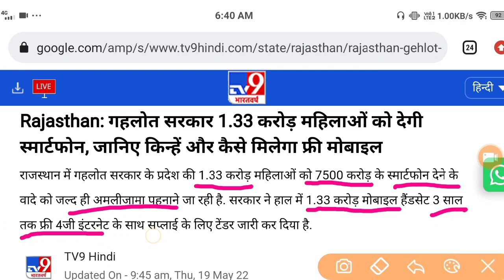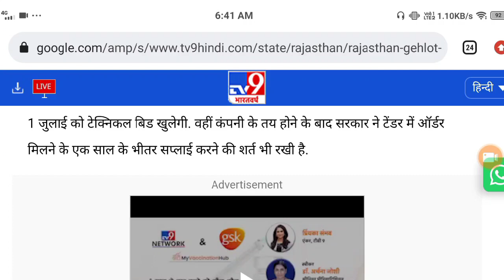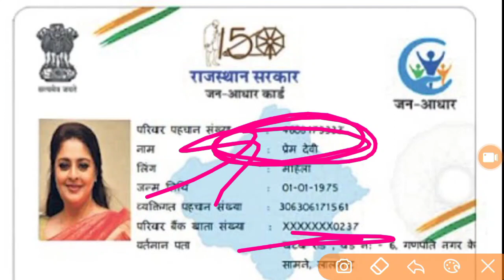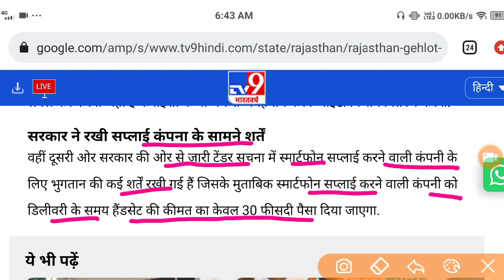राजस्थान फ्री मोबाइल योजना 2022| महिलाओ को मिलेगा Free Mobile Yojana का लाभ | CM Digital Seva Yojana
राजस्थान फ्री मोबाइल योजना 2022| 1 जुलाई 2022 से 1 करोड़ 35 लाख महिलाओ को मिलेगा CM Digital Seva yojana

राजस्थान के मुख्यमंत्री श्री अशोक गहलोत ने एक करोड़ 33 लाख महिलाओ को मुख्यमंत्री डिजिटल सेवा योजना में फ्री स्मार्टफोन व तीन साल तक फ्री इंटरनेट देने की घोषणा की गयी है।
राजस्थान सरक़ार की कल्याणकारी योजनाओं की जानकारी प्रदान करने एवं पात्र परिवार को घर बैठे सरकार की सुविधाओं का लाभ पहुंचाने की दृष्टि से मैं, 'मुख्यमंत्री डिजिटल सेवा योजना' प्रारम्भ की गयी है।
मुख्यमंत्री डिजिटल सेवा योजना | Rajasthan Digital Seva Yojana 2022 |महिलाओ को फ्री स्मार्टफोन मिलेगा

मुख्यमंत्री डिजिटल सेवा योजना के तहत लगभग एक करोड़ 33 लाख चिरंजीवी परिवारों की महिला मुखियाओं को तीन वर्ष की internet connectivity के साथ SmartPhone दिये जाने की घोषणा करता हूँ। इस पर 2 हजार 500 करोड़ रुपये वार्षिक का व्यय किया जायेगा।

फ्री मोबाइल कोनसी महिलाओ को मिलेगा
1. कृषक (सीमांत व लघु कृषक)
2. श्रमिक कार्ड अभियार्थी
3. बीपीएल राशन कार्ड परिवार
4. स्टेट बीपीएल परिवार
5. संविदा कर्मचारी
6. खाद्य सुरक्षा योजना में जुड़े हुये परिवार
7. चिरंजीवी योजना में जुड़े हुये परिवार

फ्री मोबाइल लेने के लिए दस्तावेज
1. जन आधार कार्ड
2. आधार कार्ड
3. राशन कार्ड
4. मोबाइल नंबर
Rajasthan Chief Minister Shri Ashok Gehlot has announced to provide free smartphone and free internet for three years to one crore 33 lakh women under Mukhyamantri Digital Seva Yojna.
With a view to provide information about the welfare schemes of the Rajasthan government and to provide benefits of the government facilities to the eligible families sitting at home, 'Mukhyamantri Digital Seva Yojana' has been started.

Under the Chief Minister Digital Services Scheme, I announce to give smart phones with internet connectivity for three years to the women heads of about one crore 33 lakh Chiranjeevi families. An annual expenditure of Rs 2 thousand 500 crore will be made on this.

Which women will get free mobile
1. Farmers (Marginal and Small Farmers)
2. Shramik Card Candidate
3. BPL Ration Card Family
4. State BPL Families
5. Contract Employees
6. Families joined in the Food Security Scheme
7. Families joined in Chiranjeevi Yojana

Documents for getting free mobile
1. Jan Aadhar Card
2. Aadhar Card
3. Ration Card
4. Mobile Number